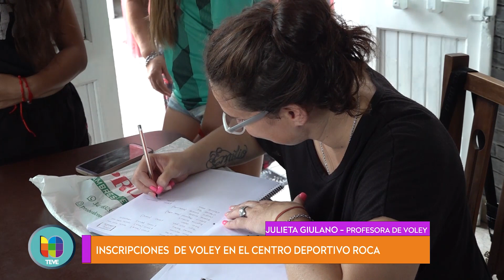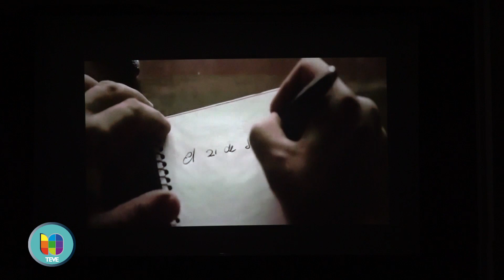CEGRO INFORMA 14 02 24